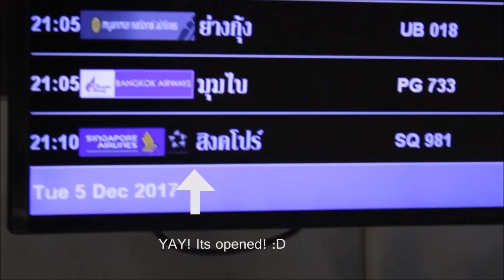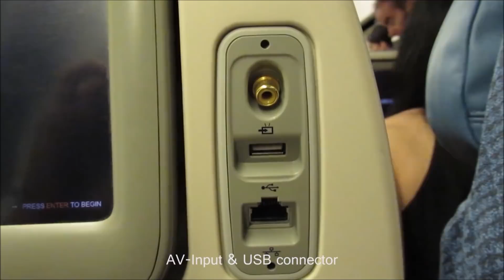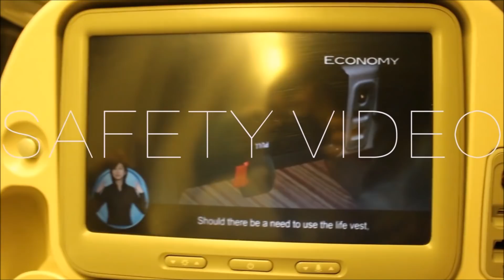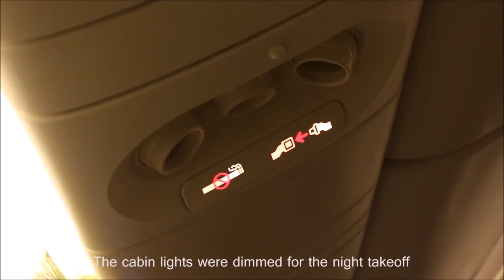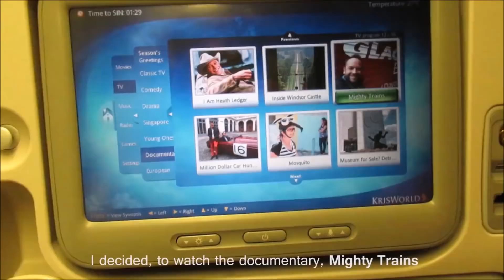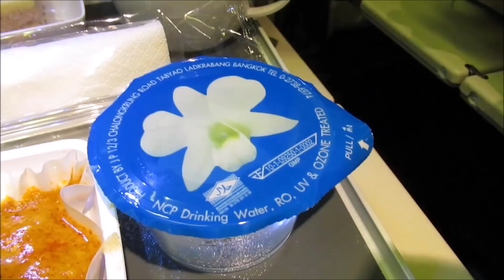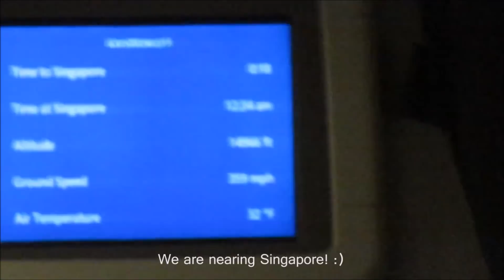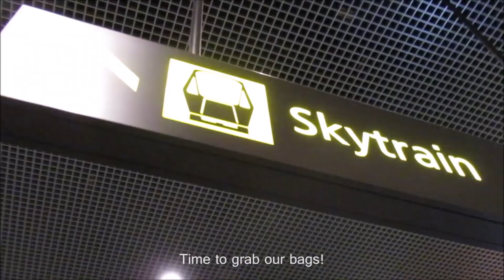Singapore Airlines RETROFITTED B777-200ER Flight Report | SQ981 Bangkok ✈ Singapore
Welcome to Flight Report #8!

After a week in Bangkok during the end of year holidays, it is finally time to go home. This time, I was flying back to Singapore after a week long family getaway in Bangkok onboard SQ981.

SQ981 is operated by a Boeing 777-200ER and I am glad that the aircraft I flown on came with a retrofitted Economy Class Cabin

This aircraft was fitted with the 2006 Economy Class product and the seats were upholstered with the 2013 Economy Class cabin color scheme

This flight was not very full. We encountered a slight delay due to the late arrival of the aircraft and a faulty lavatory onboard.
Despite this being a red-eyed flight and a busy flight for the crew, the service was unrushed, polite and professional. Although some of the crew were a little tired during this late night flight, they still carried out a warm, genuine and friendly smile as they serve the passengers. The crew were very well organised and well composed. This is especially the fact that there were time constrains before the aircraft pushed back and the crew had to continue the Hot towel service and special meals clarification after takeoff. The crew managed to clear the cabin just in time for landing. A huge thumbs up to the efficiency and team work among the crew! :)

Supper was served on this flight, there was a choice of Beef with Mashed Potatoes or Thai Fish Curry with Rice.
Just to say, BKK's catering is absolutely amazing! :)
The Thai Fish Curry with Rice, which I ordered, was excellent. The Fish was perfectly cooked along with the Thai Coconut Curry. The dish was truly aromatic and savory.
The Beef with Mashed Potatoes was fantastic. The beef was well Braised and was really tender. (It literally melts in the mouth! :D)

All in all, I truly enjoyed my flight with SQ even on a short flight like this. Hope to give SQ a try once again! :)
FLIGHT INFORMATION:
✈Airline: Singapore Airlines
✈Aircraft: Boeing 777-212ER (9V-SVC )
✈Route: Bangkok-Singapore
✈Flight: SQ981
✈Date: 5 December 2017
✈Seat number: 44A
Do give your feedback on areas that I could improve on for future flight report videos! Thanks! :)
If you would like to watch this flight report quickly, here is a breakdown of the timeline for you :)

Bangkok Suvarnabhumi Airport:  0:00
Aircraft Information: 2:06
Boarding: 2:35
Seat Features: 4:13
Hot Towel service: 6:50
Pushback: 7:35
Takeoff: 10:08
Seat pocket contents: 12:17
Continuation of Hot Towel service: 13:38
KrisWorld: 14:03
Supper service: 15:09
Cabin Walkthrough: 18:50
Lavatory: 19:39
Landing: 20:47
Verdict: 22:18
Disembarkation: 24:01
Singapore Changi Airport, Terminal 3: 24:18